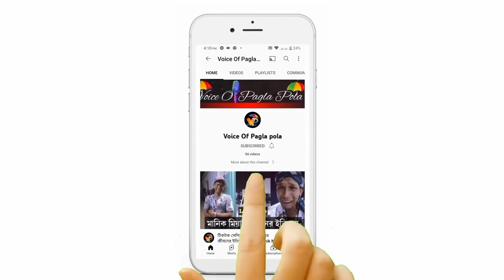ফের পর্দায় বনি-কৌশানী জুটি|অন্তর্জাল সিনেমায় কাজ করবেন একসাথে|Bonny Sengupta and koushanibMukherjee